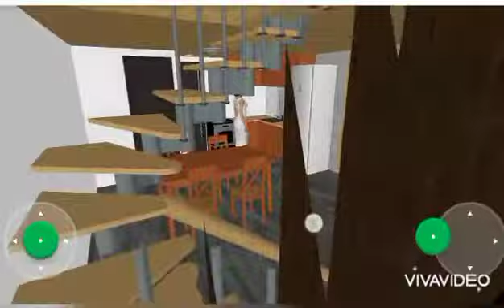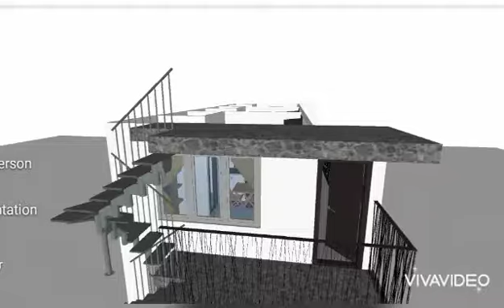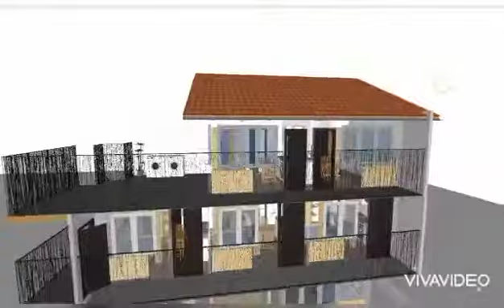3 Storey Residential Building with Loft Bed